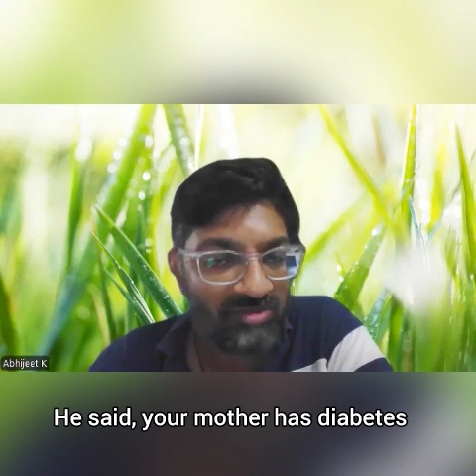QnA Insight : Myths busted | Diabetes is not hereditary,Insulin Resistance-Visceral Fat Correlation